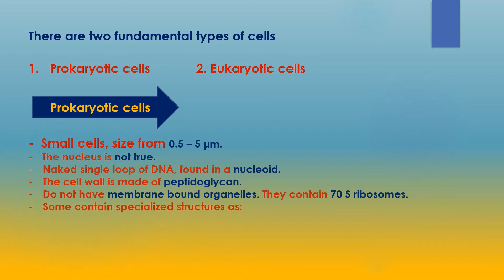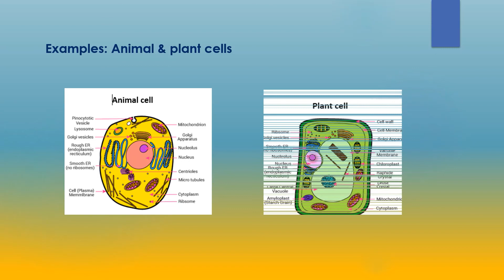Biology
O - level Biology